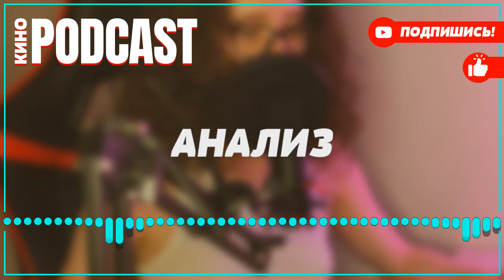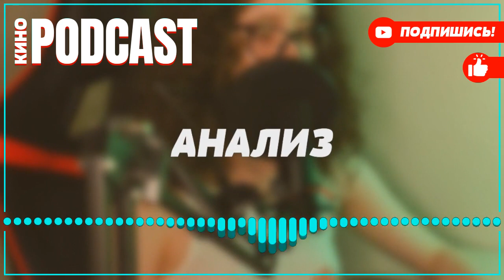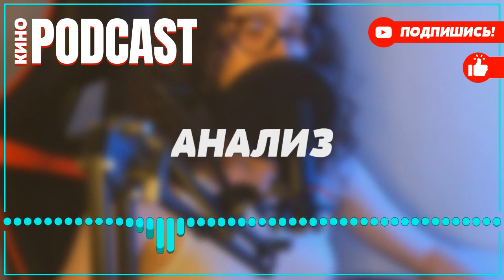podcast: Самка богомола | 2 серия - сериальный онлайн киноподкаст подряд, обзор